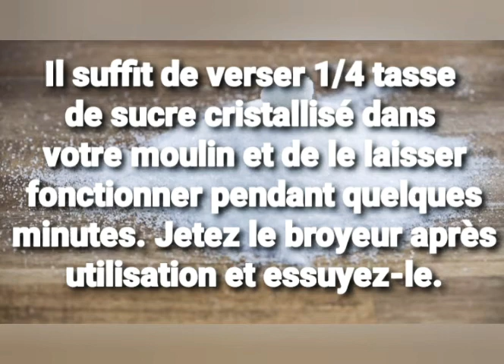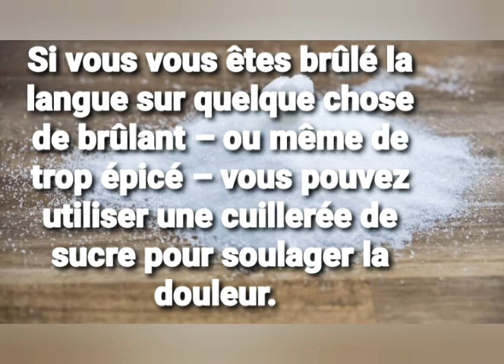7 utilisations géniales du sucre